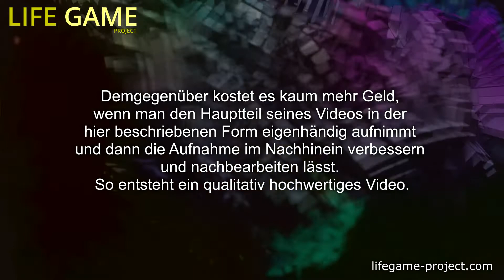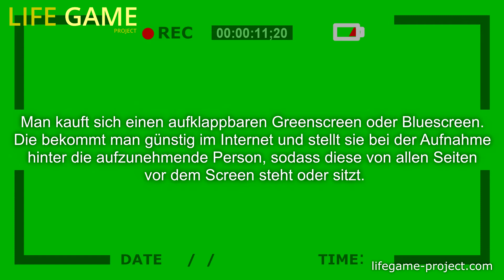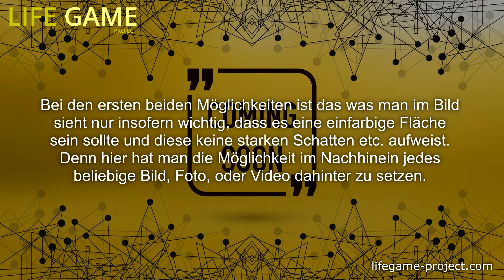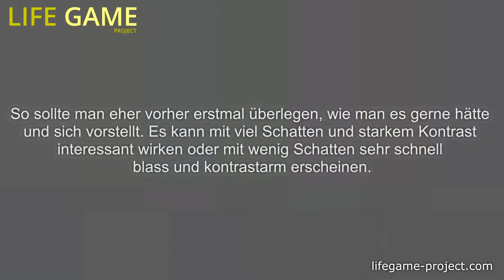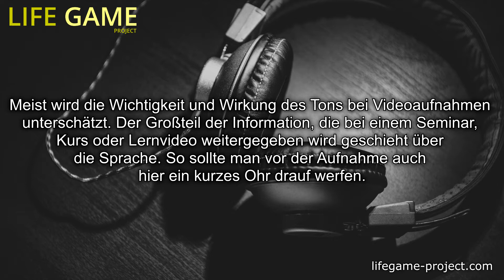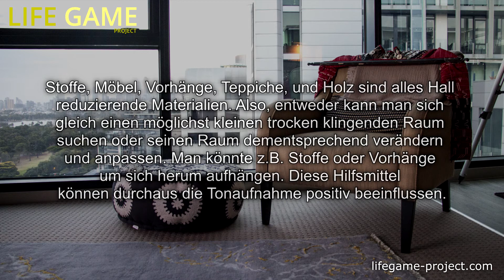Was muss ich beachten beim Aufnehmen eines eigenen Videos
Was braucht man um selber eine gute Videoaufnahme ins Internet zu stellen? Hier findest Du antworten.